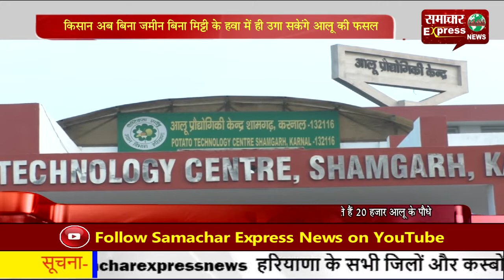किसान अब बिना जमीन बिना मिट्टी के हवा में ही उगा सकेंगे आलू की फसल